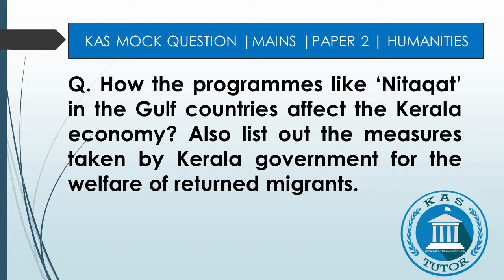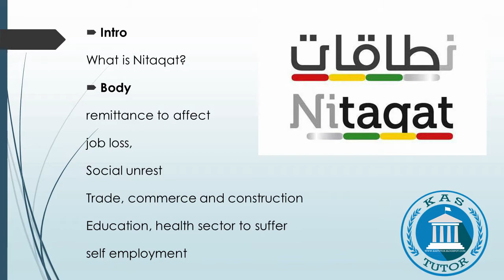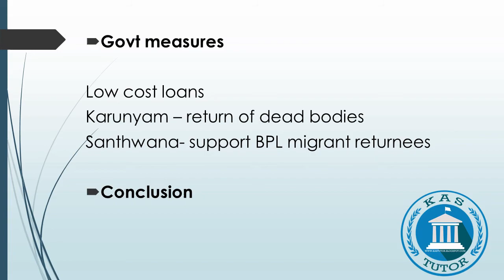Impact of Nitaqat on Kerala Economy | Effect of Saudization on Kerala | KAS Mains | KAS Tutor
This video discuss the impact of Nitaqat or Saudization on the economy of Kerala. This new labour policy of Kingdom of Saudi Arabia is going to have a serious impact on the Indian diaspora in Saudi Arabia and our country will decrease foreign remittance. Watch this video for knowing all about Nitaqat and how the Government of Kerala can tackle this economic issue.

or search KAS TUTOR in Telegram and find channel with our logo.